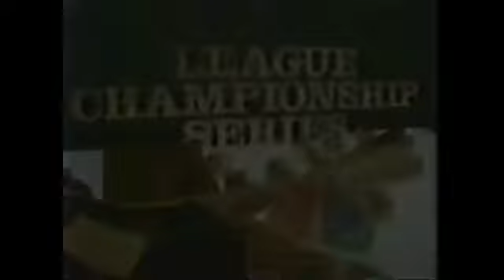1987 BMW 325i Commercial USA